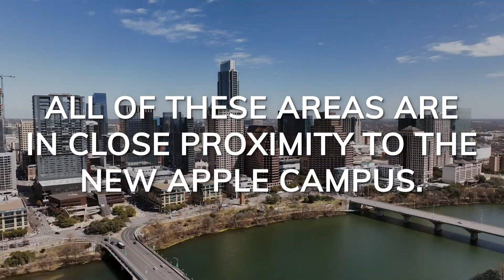What Can I Buy or Invest At Near Apple Campus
With so many tech hubs and new campuses popping in around the city of Austin, home prices have become so competitive that if you’re planning to buy or invest, you should prepping…well, now. 😉

Case in point: The upcoming Apple Campus on West Parmer Lane 📚

Reports show that home prices have shot up by 45% and properties can barely stay in the market for a few days. But what exactly can you buy within the vicinity?

Watch 👌 as we take you to different areas in the city where you can start your house hunting or scout for future investments.